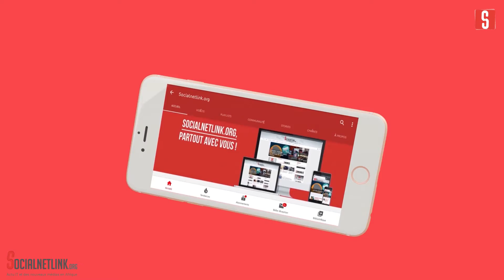Bamba Bathily Ceo de Cyber 221" nous voulons renforcer la cyber-résilience»